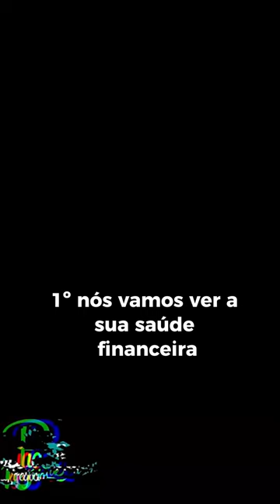BANCO DAYCOVAL!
🎥VÍDEO COMPLETO🎥

🟢COMO GANHAR O BÔNUS🟢
Logo após ao clicar no link, copie o código de indicação. No processo de abertura da conta, no item **INDICAÇÃO** você deve responder **SIM** para a pergunta "Você recebeu alguma indicação para abrir sua conta no Banco Daycoval?" Escolha a opção **CAMPANHA INDIQUE UM AMIGO** e cole o código onde pede o CPF.

E em seguida da abertura da conta é necessário investir no mínimo R$10.000 em qualquer investimento do Daycoval e permanecer investido por pelo menos 90 dias.

🤑ABRA SUA CONTA NO BANCO SOFISA DIRETO E GANHE R$50,00 DE BÔNUS🤑

Logo após entrar no site pelo Link acima, clique em abra sua conta e responda **SIM** na pergunta "Você tem um código de indicação?" escreva o código WWD1663795 e siga o passo a passo a seguir:
Invista a partir de R$1.000 em algum investimento com um prazo de resgate maior do que 2 meses e esse investimentos dever ser feito nos primeiros 30 dias após a abertura da conta, após isso é só aguardar os R$50,00 na conta!

🤑GANHE DINHEIRO NO MERCADO PAGO🤑
GANHE desconto de R$ 10 para você fazer seu 1º pagamento com o app do Mercado Pago abrindo a conta atravéz do link abaixo

🤑GANHE DINHEIRO NO RECARGA PAY🤑
Link para ganhar R$ 10 pra usar em Pix, Contas e mais!

▶ MUITO PRAZER EU SOU O WELLINGTON ▶

🔵Banco Daycoval, um dos melhores bancos digitais quanto o assunto é investimentos de renda fixa.